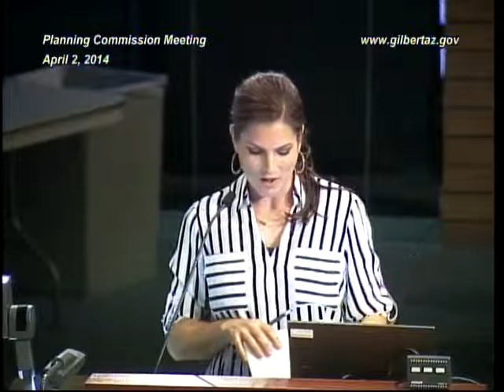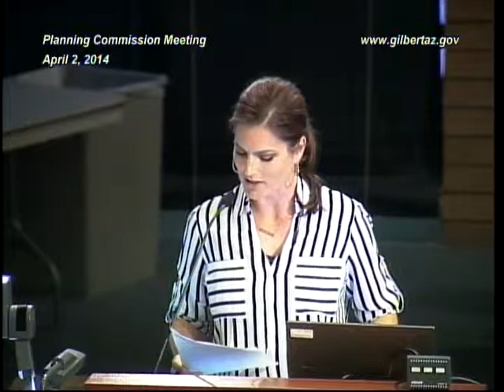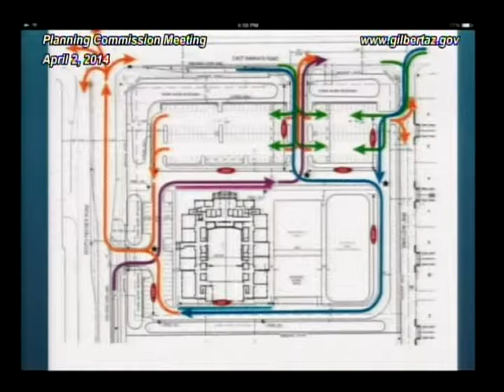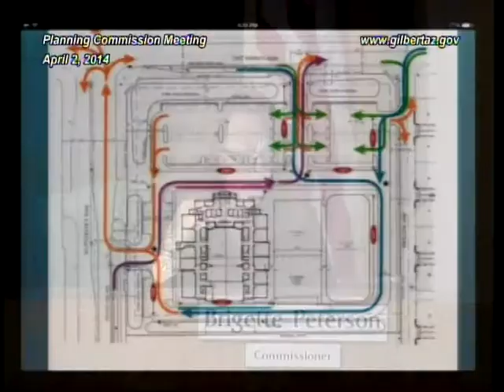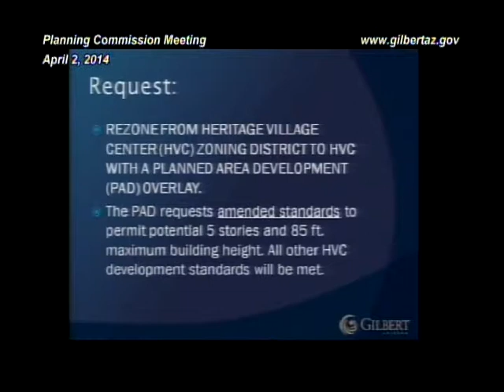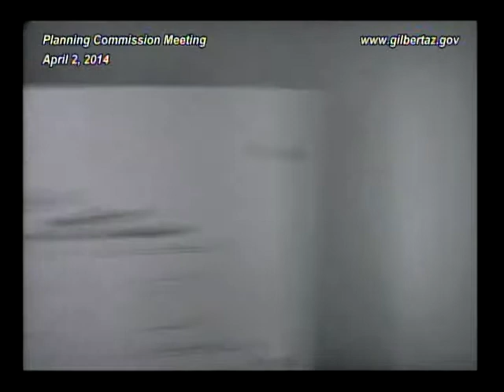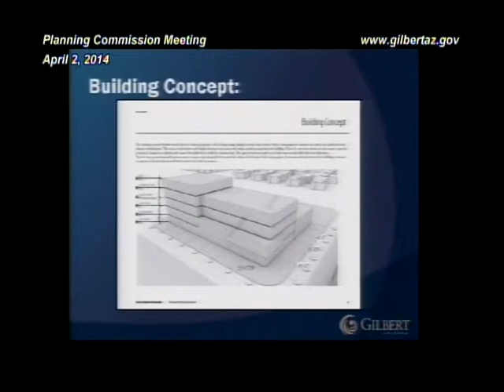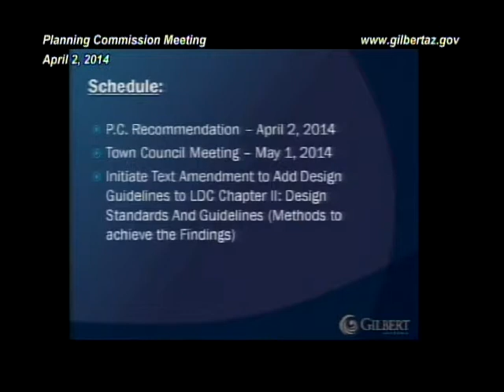Planning Commission - April 2, 2014